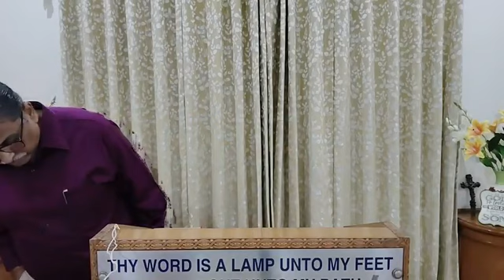Sunday Service @ 14.01.2023